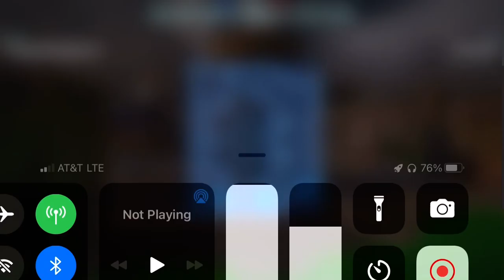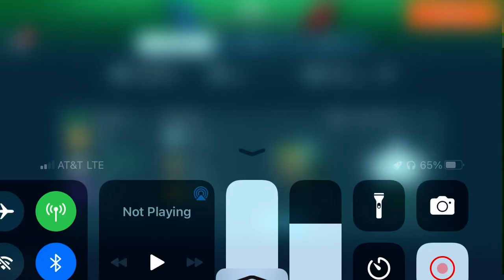Some 5 man squad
My first ever upload. Sorry for no noise. I forgot to turn the sound back on